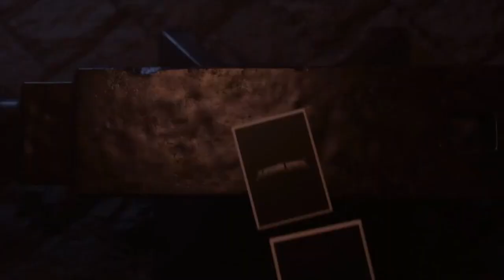Bridging the Mass Adoption Gap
How do we bring digital collectibles and NFTs to the mainstream? Ryles and Joel cover the problems in the web3 industry and how we increase adoption and improve the perception of NFTs.

Let’s discuss the importance of digital ownership offered via NFT.

Twitter: @BadCryptoPod - @TheNiftyShow - @JoelComm - @TeeDubya

Do your own due diligence and research.  Neither Joel Comm, Zach Comm nor Travis Wright are FINANCIAL ADVISORS.